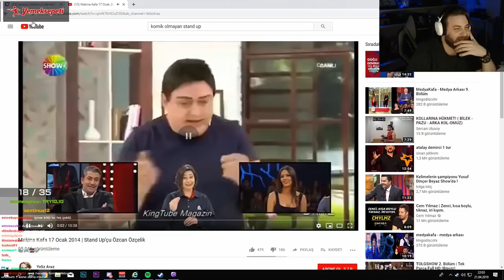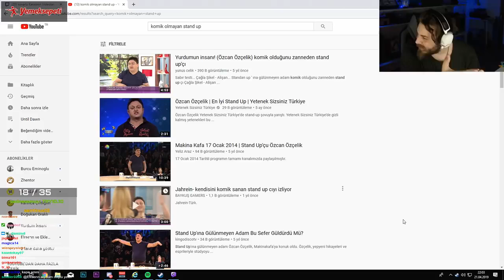Elraenn STANDUP GÜLÜNMEYEN ADAM İZLİYOR !ÖZCAN ÖZÇELİK